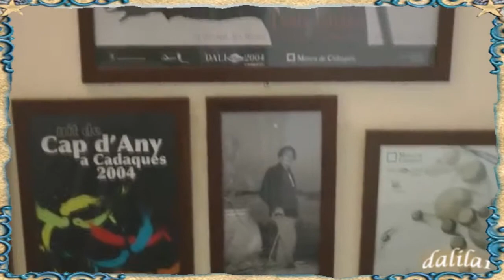Just my imagination- Larry Carlton ''Cadaqués''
Me encantaría conocer Cadaqués, tiene que ser un lugar precioso.
Es mi sueño!
Ojalá no tenga que decir...Fue simplemente mi imaginación
Había un juego que solíamos jugar
Que golpearíamos la ciudad en la noche de viernes
Y que permaneceríamos en cama hasta el domingo
Éramos tan libres
Vivíamos para el amor que teníamos y
No vivíamos para la realidad
Fue simplemente mi imaginación

Hubo una época en que rezábamos
He mantenido siempre mi fe en el amor
Es la cosa más grande del hombre sobre
El juego que jugabamos
He puesto siempre mis cartas sobre la mesa
Nunca dejar que se diga que yo sería inestable

No fue mi imaginación.